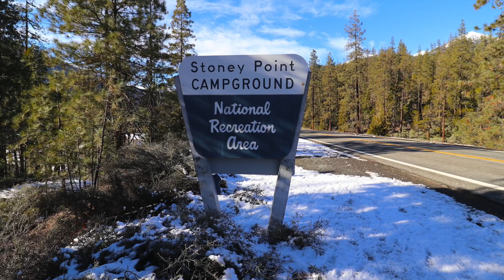Stoney Point Campground - Shasta Trinity National Forest, CA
Stoney Point Campground has 16 tent-only campsites and is located next to the Stuart Fork arm of Trinity Lake in Shasta-Trinity National Forest. All campsites are first-come, first-serve. Campground amenities include paved parking spurs, drinking water, flush toilets and trash collection.  Learn more and see photos of other campgrounds